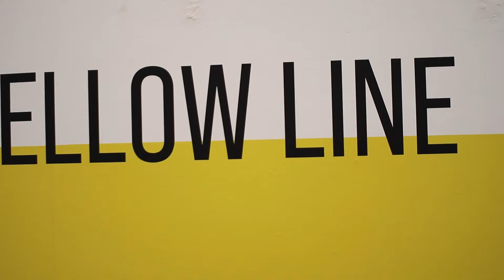Lo staff della PMSFamily visita l'ARTiglieria